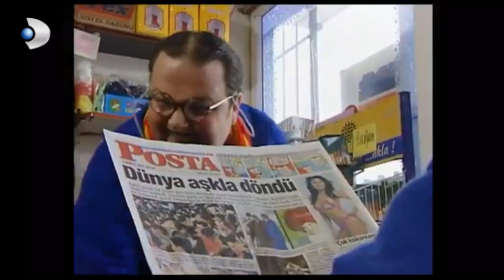Niyazi, Aşkını İlan Etti! - Serseri 30. Bölüm